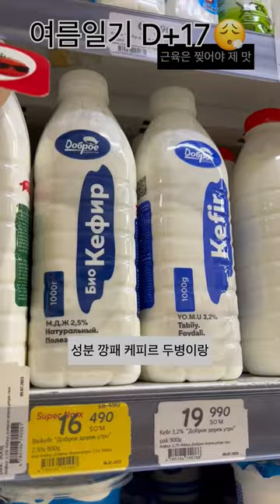이 헬스장은 최첨단입니다 | 여름일기 DAY17💦 | 근육통과 폭염도 날 막을 순 없다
눌쓰채널 정기컨텐츠 일기시리즈 시즌3 시작🌻